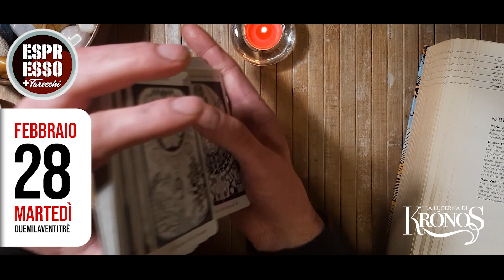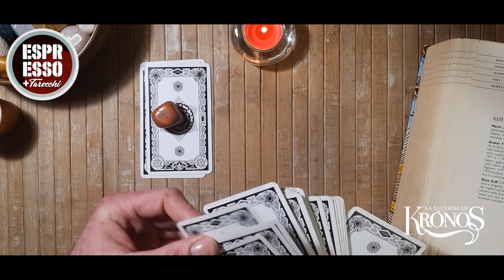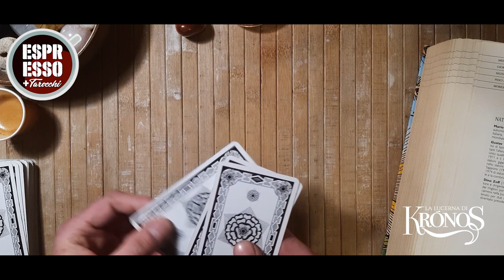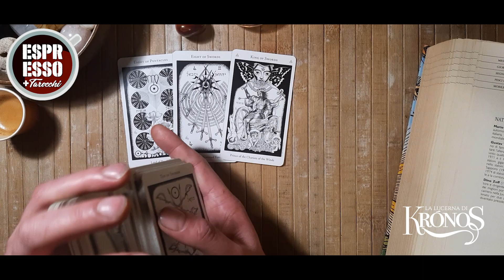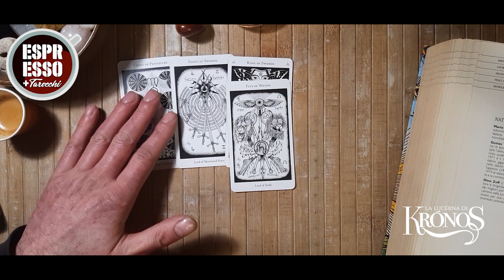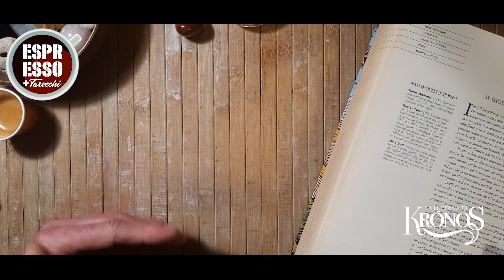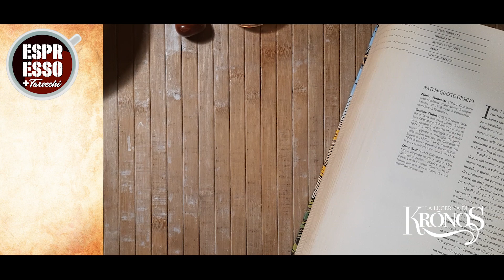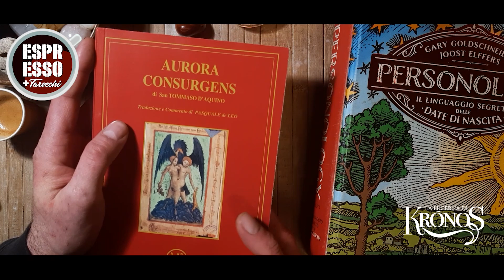Espresso + Tarocchi di Martedì 28 febbraio | Messaggio dei Tarocchi per te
Scopri il consiglio dei tarocchi di oggi, cosa vogliono dirti le carte? Con la nuova rubrica della di Kronos Espresso + Tarocchi un messaggio per te.

Mazzi:
The Hermetic Tarot   by Godfrey Dowson

✅ PER LETTURE E VIDEO PERSONALI: 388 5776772 (no chiamate, solo messaggi whatsapp)

ATTENZIONE: È richiesto un confronto sano e costruttivo. Ad eventuali offese nei commenti si provvederà a procedere in sede penale.